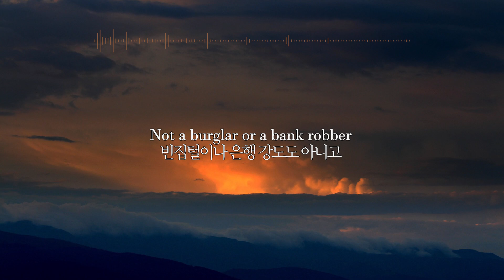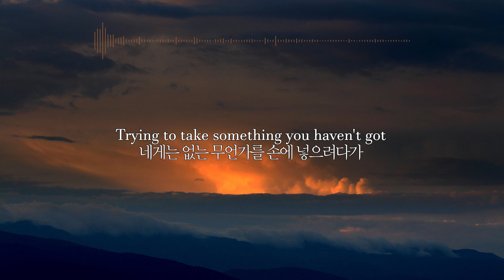Green Day - Shoplifter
[Verse 1]
Shoplifter, you'll never learn
좀도둑, 넌 절대 깨닫지 못할걸
When you commit the crime
네가 범죄를 저지를 때
Shoplifter, you're getting burned
좀도둑, 넌 불타고 있고
And now you got to do the time
이제는 때가 됐다는 사실을

[Verse 2]
It's a 1,2,3 on the felony
흉악 범죄도 이번이 세번째
Well, not everything is free
모든 게 공짜는 아니지
Now that you serve the community
이제 너는 공동체를 위해 봉사하지
It's the life of a petty thief
이게 바로 불쌍한 도둑의 인생

[Chorus]
It's not considered stealing
훔치는 건 별 문제가 아니야
Unless you're getting caught
네가 잡히지만 않는다면
But you'll be caught stealing
하지만 언젠가는 잡히게 될 거야
Trying to take something you haven't got
네게는 없는 무언가를 손에 넣으려다가

[Verse 3]
What lies behind your back
네 뒤에 도사리는 거짓을
Not a burglar or a bank robber
빈집털이나 은행 강도도 아니고
Just some kleptomaniac
약간의 도벽일 뿐이라고

Attention!
주목!

[Chorus]
But you've been caught stealing

[Verse 1]
And now you got to do some time